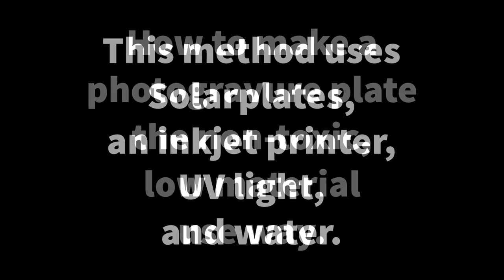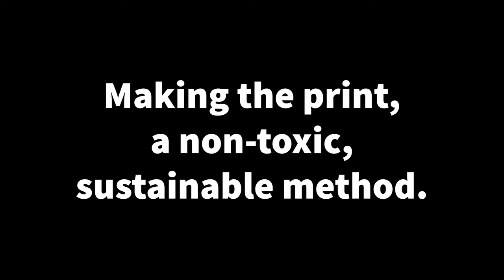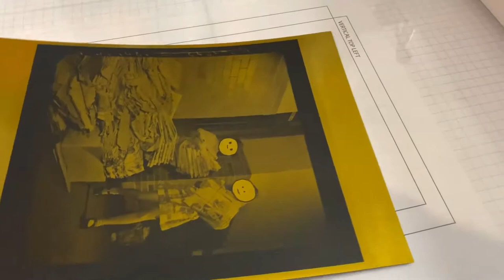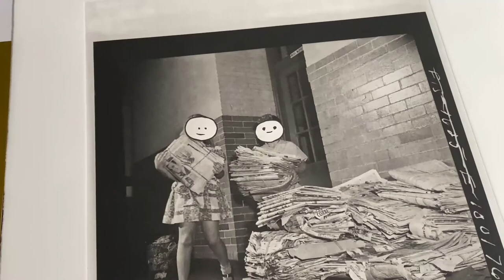Photogravure Plate and Print Making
A direct-to-plate method of photogravure plate making, that is also non-toxic and sustainable by using water-based ink and bamboo paper. To see the series of prints and learn more, go